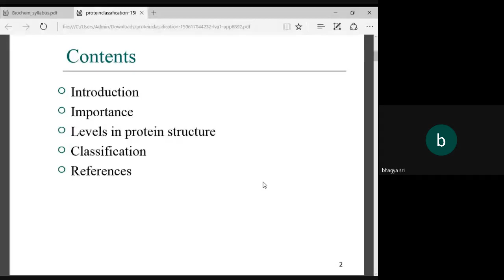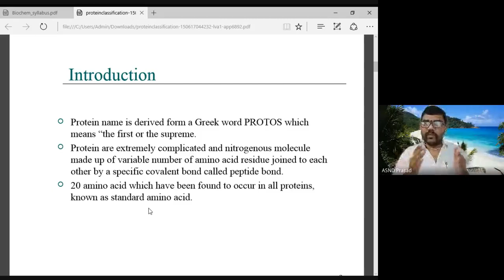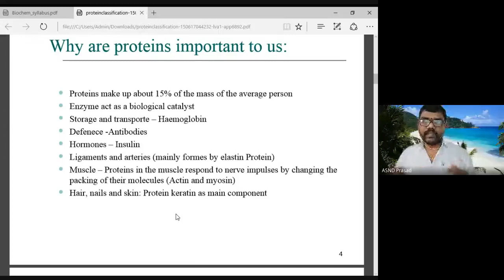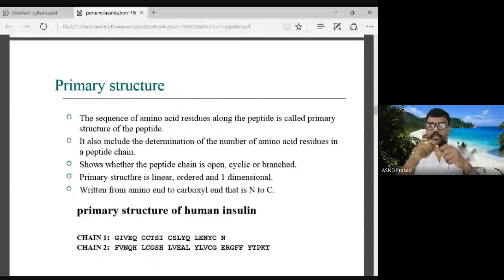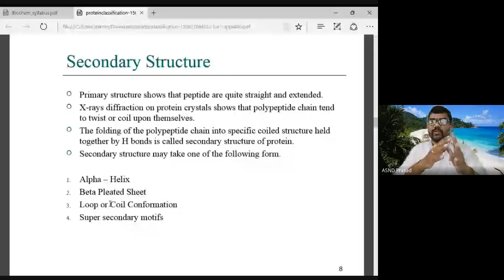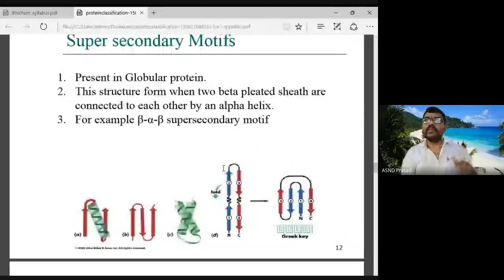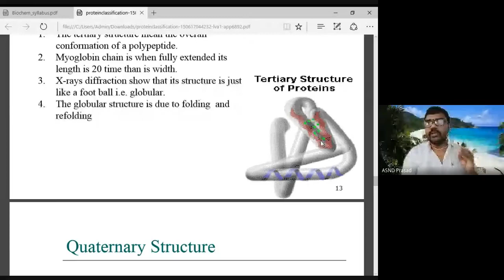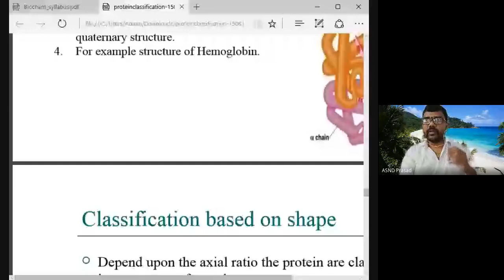Protein Structure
I.B.Sc :: SEM-I :: Biochemistry :: Protein Structure :: ASND Prasad ::